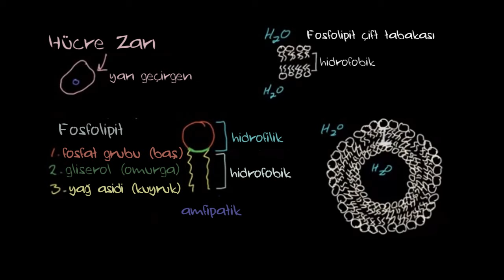Hücre Zarı Konu Anlatımına Giriş (Biyoloji / Hücrenin Yapısı)